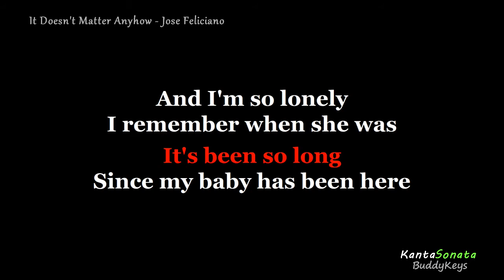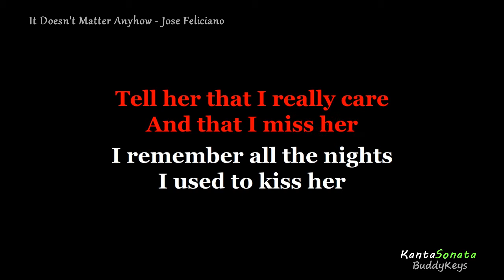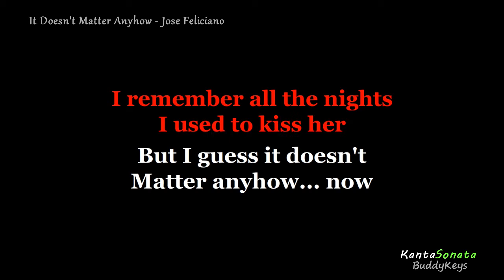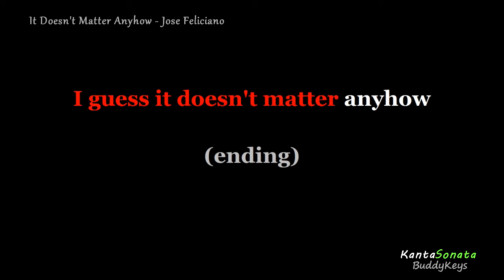It Doesn't Matter Anyhow - by Jose Feliciano / ORIGINAL KEY (Karaoke Version)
It Doesn't Matter Anyhow -  by Jose Feliciano
/ ORIGINAL KEY (Karaoke Version)
Cover  Karaoke Version by Kanta Sonata
Originally Performed/Artist by  - Jose Feliciano